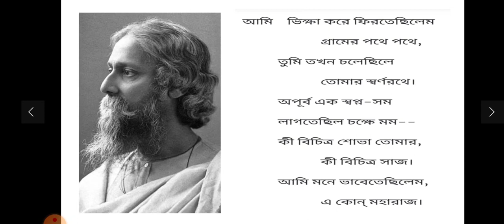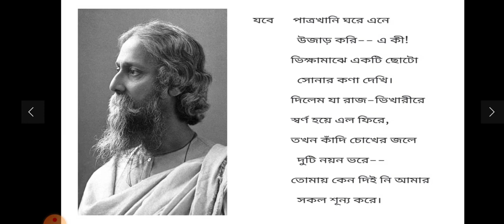কৃপণ । রবীন্দ্রনাথ ঠাকুর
আমি    ভিক্ষা করে ফিরতেছিলেম

                          গ্রামের পথে পথে,

              তুমি তখন চলেছিলে

                          তোমার স্বর্ণরথে।

              অপূর্ব এক স্বপ্ন-সম

              লাগতেছিল চক্ষে মম--

              কী বিচিত্র শোভা তোমার,

                          কী বিচিত্র সাজ।

              আমি মনে ভাবেতেছিলেম,

                          এ কোন্‌ মহারাজ।

আজি   শুভক্ষণে রাত পোহালো

                          ভেবেছিলেম তবে,

              আজ আমারে দ্বারে দ্বারে

                          ফিরতে নাহি হবে।

              বাহির হতে নাহি হতে

              কাহার দেখা পেলেম পথে,

              চলিতে রথ ধনধান্য

                          ছড়াবে দুই ধারে--

              মুঠা মুঠা কুড়িয়ে নেব,

                          নেব ভারে ভারে।

    দেখি    সহসা রথ থেমে গেল

                          আমার কাছে এসে,

              আমার মুখপানে চেয়ে

                          নামলে তুমি হেসে।

              দেখে মুখের প্রসন্নতা

              জুড়িয়ে গেল সকল ব্যথা,

              হেনকালে কিসের লাগি

                          তুমি অকস্মাৎ

              "আমায় কিছু দাও গো' বলে

                          বাড়িয়ে দিলে হাত।

    মরি,    এ কী কথা রাজাধিরাজ,

                          "আমায় দাও গো কিছু'!

              শুনে ক্ষণকালের তরে

                          রইনু মাথা-নিচু।

              তোমার কী-বা অভাব আছে

              ভিখারী ভিক্ষুকের কাছে।

              এ কেবল কৌতুকের বশে

                                  আমায় প্রবঞ্চনা।

                          ঝুলি হতে দিলেম তুলে

                          একটি ছোটো কণা।

      যবে       পাত্রখানি ঘরে এনে

                    উজাড় করি-- এ কী!

                   ভিক্ষামাঝে একটি ছোটো

                    সোনার কণা দেখি।

                   দিলেম যা রাজ-ভিখারীরে

                   স্বর্ণ হয়ে এল ফিরে,

                   তখন কাঁদি চোখের জলে

                    দুটি নয়ন ভরে--

                   তোমায় কেন দিই নি আমার

                    সকল শূন্য করে।